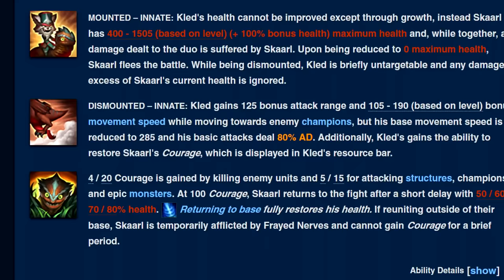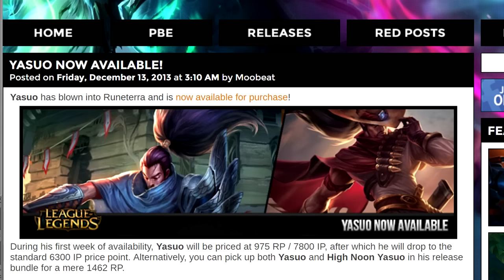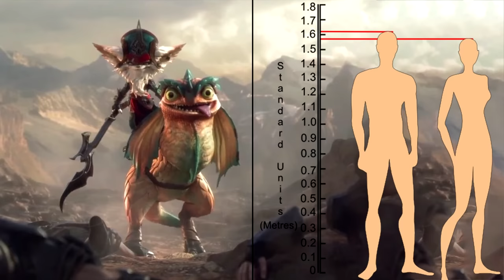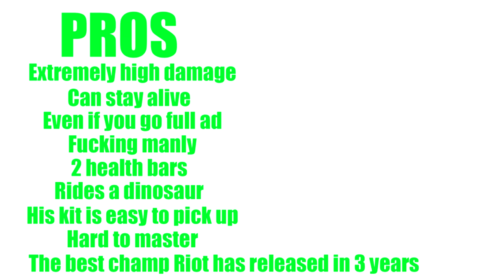Should you play Kled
Kled is love, Kled is life.

All songs used in chronological order: (open description)